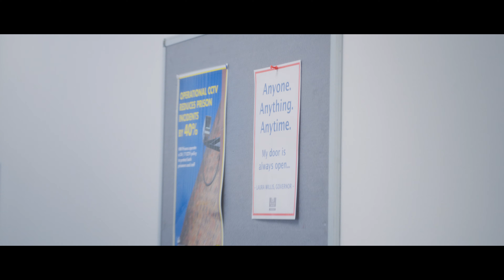Hard Cell (Stagione 1 sottotitolato) | Trailer in italiano | Netflix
Da organizzatrice di eventi a direttrice di un carcere femminile, Laura Willis rivela le gioie e i dolori della vita dietro le sbarre in questa serie commedia sarcastica.

Hard Cell è una commedia in stile documentario ambientata nella fittizia prigione femminile HMP Woldsley. La sceneggiatrice e ideatrice Catherine Tate veste i panni di vari personaggi, dalla direttrice Laura Willis che crede che la creatività porti alla riabilitazione, all'ergastolana psicopatica Big Viv. La serie si svolge nel corso di 6 settimane durante le quali le detenute preparano un musical diretto dalla ex star di EastEnders Cheryl Fergison. Le prove per lo spettacolo riuniscono un gruppo bizzarro composto da donne che cercano le proprie voci, incrementano l'autostima e consolidano le loro amicizie. Divertente ma sorprendentemente commovente, Hard Cell esplora il lato umoristico della vita dietro le sbarre.

Hard Cell
Trailer in italiano (Stagione 1 sottotitolato)
Netflix

Premiere su Netflix il 12 aprile 2022

Commedie, Britannico, Commedie TV, Falsi documentari, Umorismo inglese, Irriverente, Mockumentary, Corale, Carcere, Commedia, TV
Catherine Tate, Christian Brassington, Jola Olajide, Cheryl Fergison, Niky Wardley

A14 Visione non adatta ai minori di 14 anniviolence, sexual content, inappropriate language